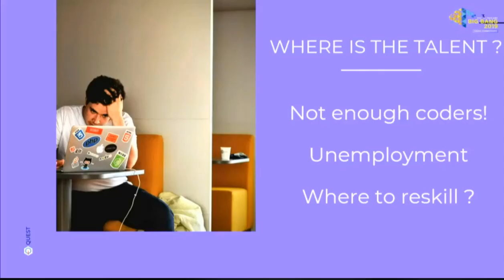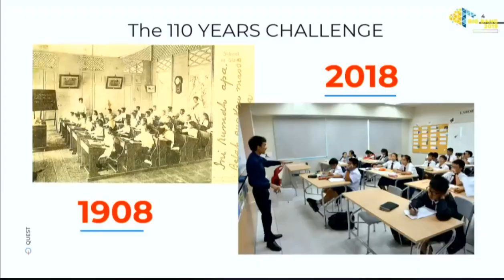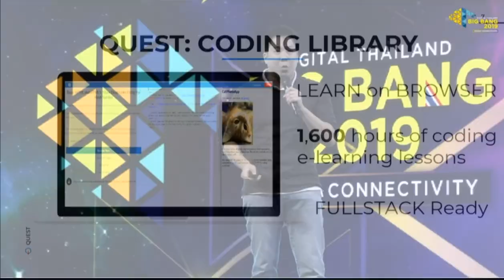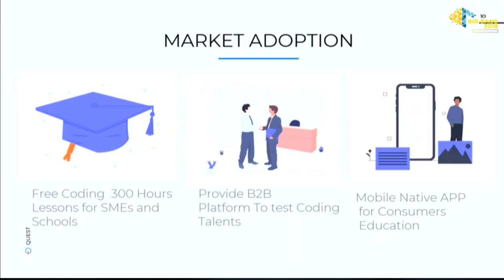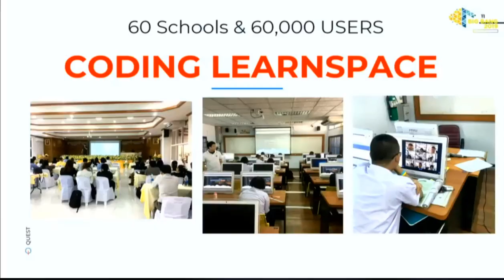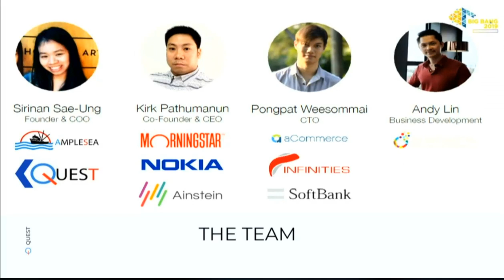QUEST ยินดีมากครับที่ได้ร่วมงาน pitch ที่ Digital Thailand Big Bang Thailand 2019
ยินดีมากครับที่ได้ร่วมงาน pitch ที่ Digital Thailand Big Bang Thailand 2019 Runway to Web Summit 2019 เควสเป็นมากกว่า Startup เพราะเราคือ Mission ที่จะผลักดันการศึกษาของประเทศไทยให้นําหน้าอาเซียนด้วยเทคโนโลยีการสอน coding and soft skills at scale